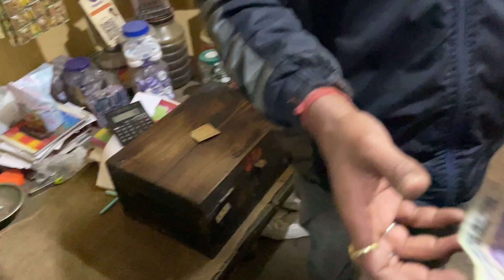সবাই মিলে পিকনিকের 😍 জন্য কেনাকাটা করতে গেলাম | প্রচন্ড শীতে বাজার করতে হলো 🥺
Topic:-
Picnic
Picnic vlog
January picnic
Bengali picnic vlog
Bengali vlog